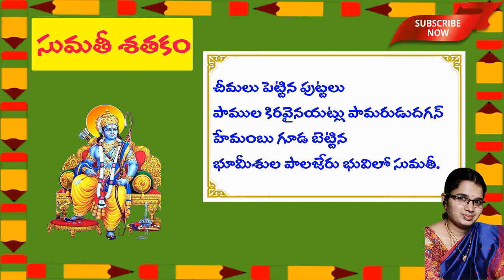45. Sumathi Sataka Padyalu || Cheemalu Pettina Puttalu || చీమలు పెట్టిన పుట్టలు || Telugu Padyalu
చీమలు పెట్టిన పుట్టలు